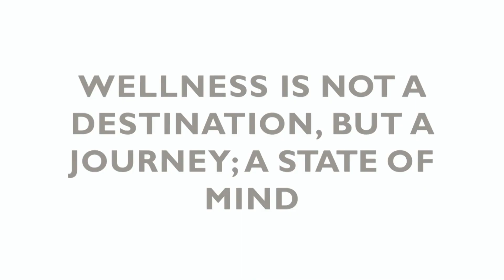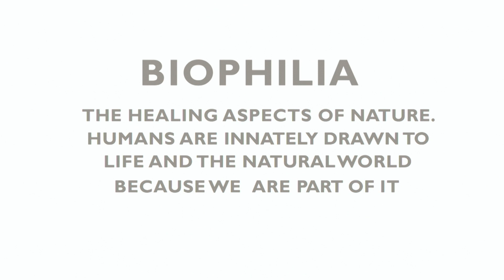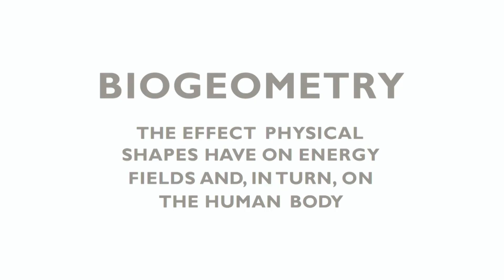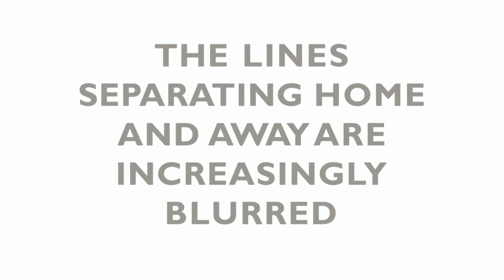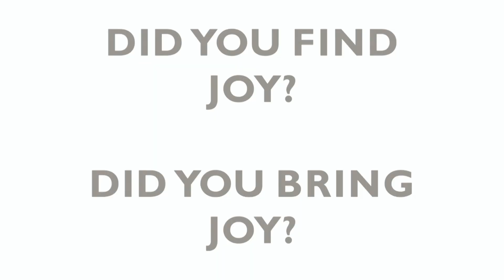GWS 2018: Wellness in Design: From the Cradle to the Departure Lounge | Clodagh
Clodagh, CEO & principal, Clodagh Design, US discusses Wellness in Design: From the Cradle to the Departure Lounge at the 2018 Global Wellness Summit in Cesena, Italy.